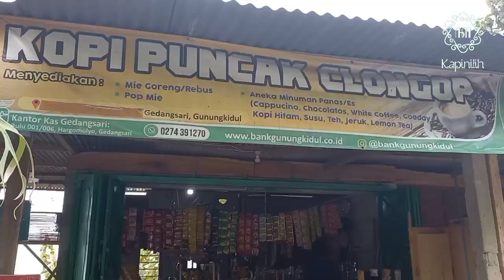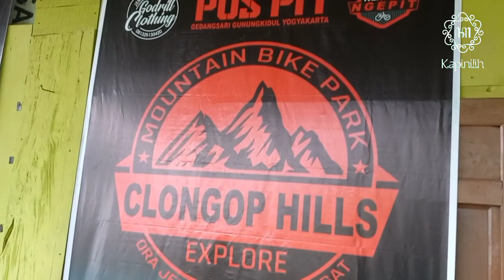CLONGOP HILLS GUNUNGKIDUL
sedulur, ayo dolan ke clongop hills gedangsari gunungkidul yogyakarta

wisata, jalan jalan yogyakarta, wisata alam yogyakarta, wisata alam gunung kidul, clongop, clongop hills, clongop gunung kidul, clongop gedangsari, clongop gantiwarno, puncak clongop, gowes clongop, turunan clongop, inilah tanjakan ekstrem motor mobil gagal nanjak tanjakan clongop yogyakarta, cah bagus  scania, jalan pintas klaten wonosari lewat bukit clongop dan green village gedangsari, sulis purnawan, tanjakan ekstrem di gunung kidul tanjakan clongop gunung kidul, mandeg motovlog, perjalanan sambipitu gunungkidul ke klaten via bukit clongop, uji nyali menegangkan trip candi prambanan gunung kidul via clongop, clongop tanjakan viral berbahaya jmc adventure road bike mtb, vlog Fila, tanjakan curam clongop jalur alternatif klaten gunung kidul, ony prasetya

hastag:

wisata
jalan jalan yogyakarta
wisata alam yogyakarta
wisata alam gunung kidul
clongop
clongop hills
clongop gunung kidul
clongop gedangsari
clongop gantiwarno
puncak clongop
gowes clongop
turunan clongop
inilah tanjakan ekstrem motor mobil gagal nanjak tanjakan clongop yogyakarta
cah bagus  scania
jalan pintas klaten wonosari lewat bukit clongop dan green village gedangsari
sulis purnawan
tanjakan ekstrem di gunung kidul tanjakan clongop gunung kidul
mandeg motovlog
perjalanan sambipitu gunungkidul ke klaten via bukit clongop
uji nyali menegangkan trip candi prambanan gunung kidul via clongop
clongop tanjakan viral berbahaya jmc adventure road bike mtb
vlog Fila
tanjakan curam clongop jalur alternatif klaten gunung kidul
ony prasetya